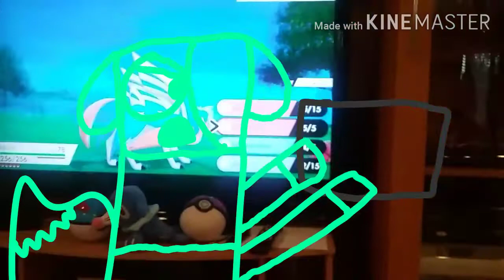The Isle of Armor Madness #1: Visiting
i was going to post dis vid yesterday but yesterday has past so i posted dis on friday also i got the isle of armor last wednesday

remember dat der are new tioam (the isle of armor madness) releasing every friday REMEMBER DAT NOW OK